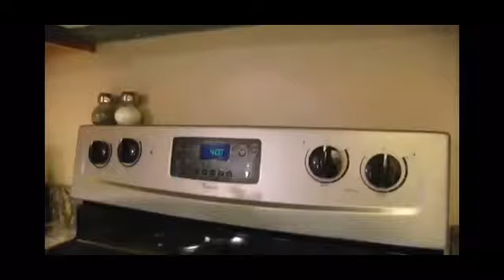LIFE last sneak peek